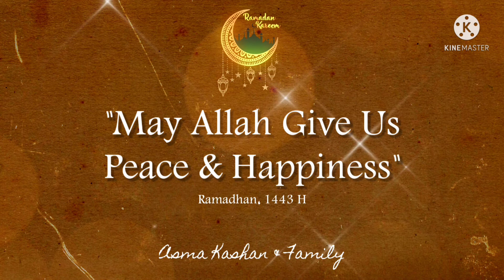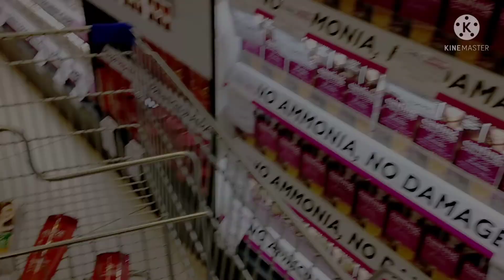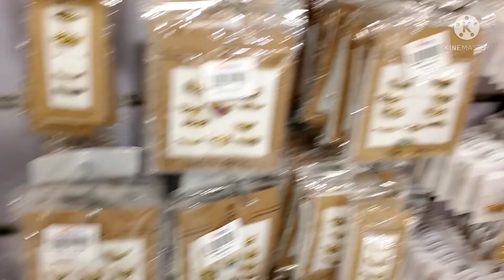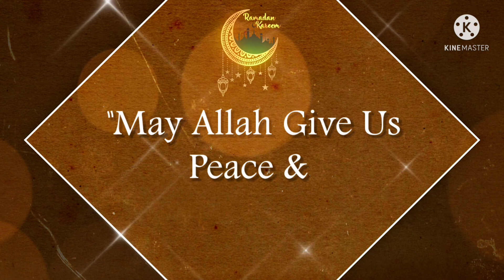Eid Grocery Shopping Imtiaz Super Market l Room Clean Karna l Para Asma Kashan Vlogs